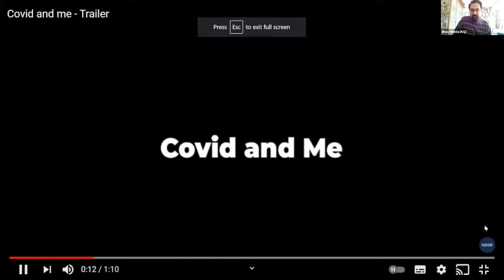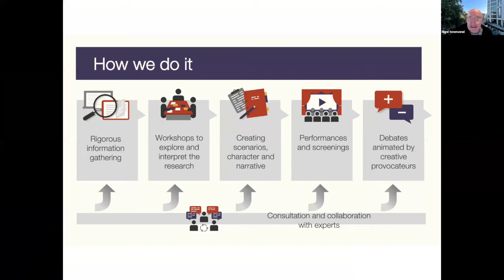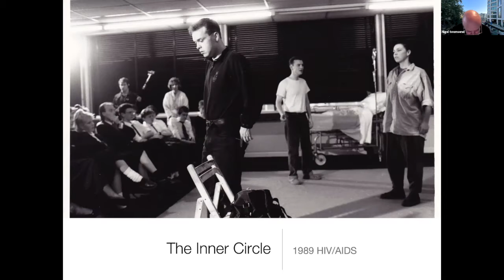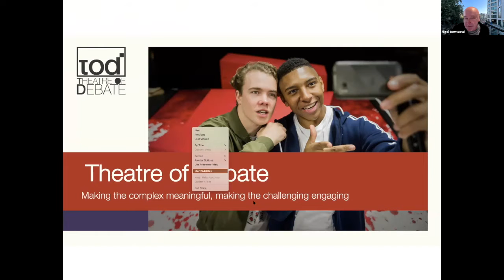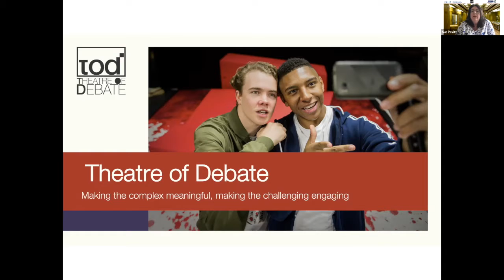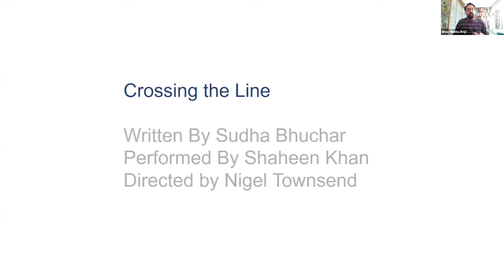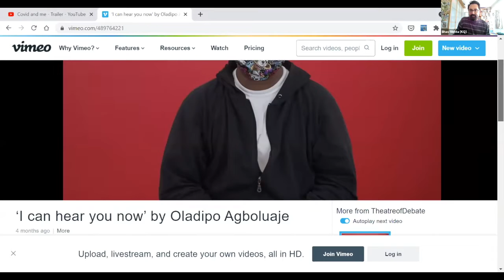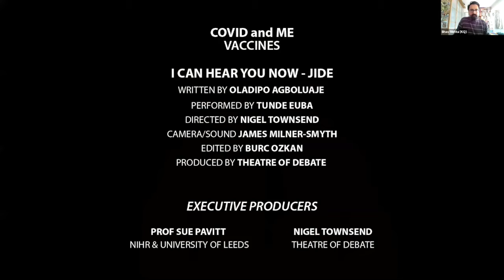KQ Private View: Covid and Me Monologues with Theatre of Debate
This Virtual Private View was held in April 2021 in collaboration with the Theatre of Debate.